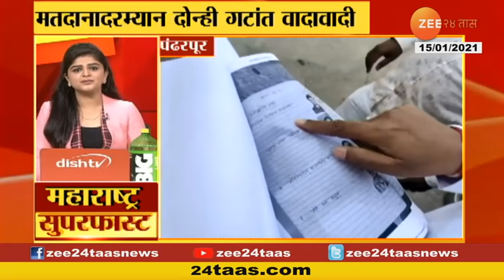State Education Minister | Varsha Gaikwad On School Reopens Excluding Mumbai